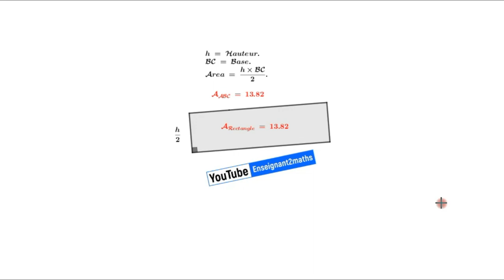Du triangle au rectangle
triangle to rectangle